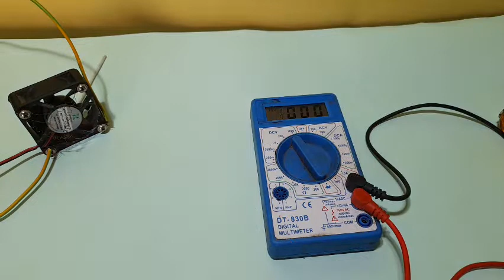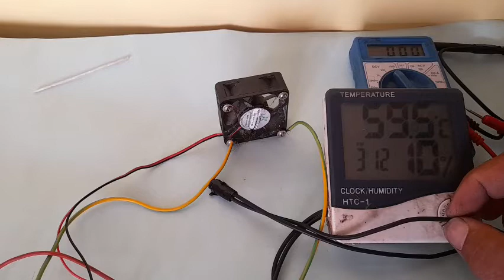how to make room heater at home simple and amazing DIY idea project